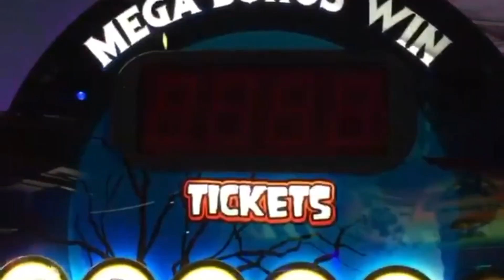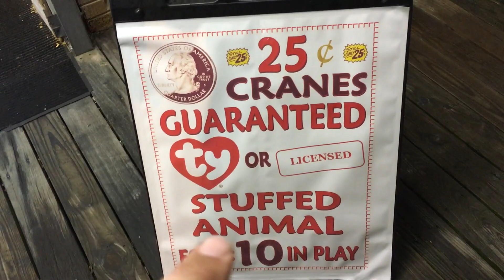THIS ARCADE GIVES AWAY FREE PLUSH! I CAN'T BELIEVE IT! (ClawBoss Boardwalk Claw Machine Wins)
Fanmail can be sent to:
CLAWBOSS